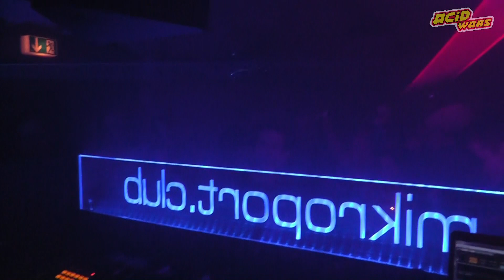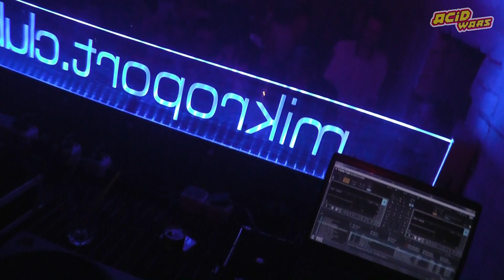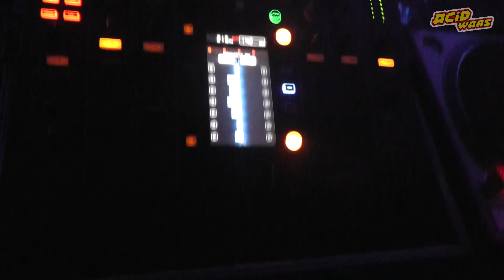Acid Wars - 30 Jahre Sorgenkint - Sorgenkint - 29.09.2012